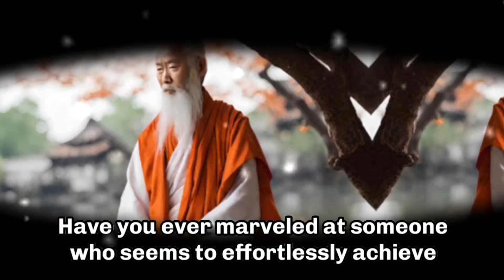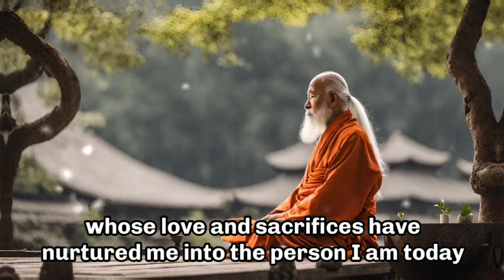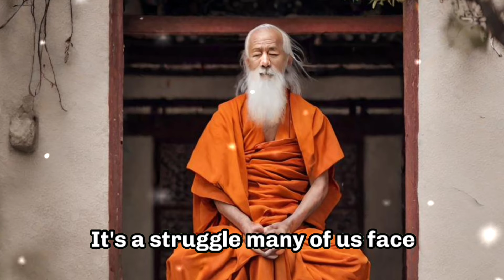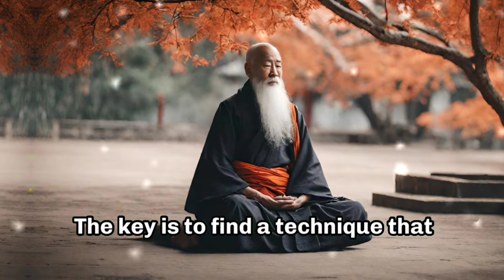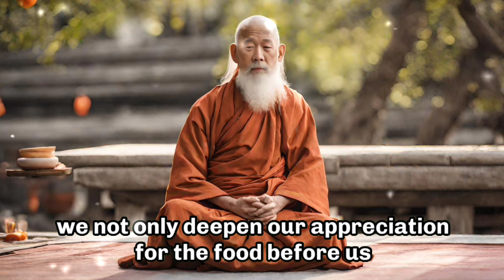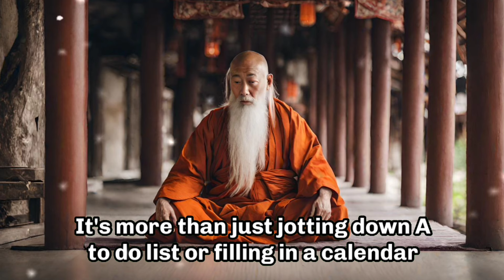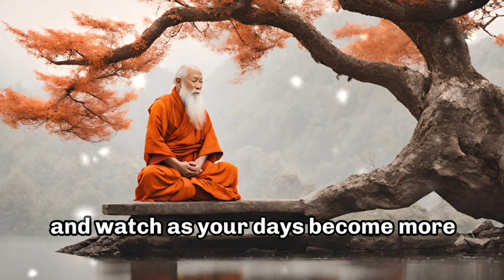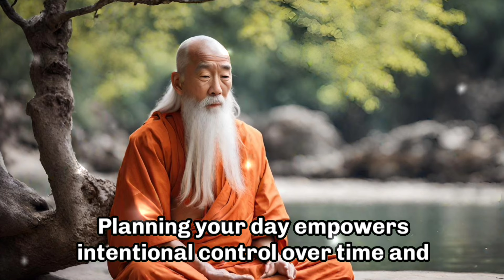5 Small Habits That Will Change Your Life Forever ( Monk Advice) | Zen Wisdom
Welcome to Dream Dynamics, where we explore the transformative power of intentional living and habits for a happier, more fulfilling life! Join us on a journey of personal growth and discovery as we delve into the profound practices that can unlock your fullest potential.

From morning gratitude rituals that shift your perspective towards abundance to mindful eating practices that deepen your connection to nourishment and gratitude, we cover it all. Learn how morning meditation can bring peace and clarity to your day, while journaling fosters self-reflection and understanding.

But it doesn't stop there! We also dive into practical strategies for planning your day with intention, empowering you to take control of your time and priorities to align with your goals and aspirations.

Together, let's embark on a journey towards a life filled with meaning, joy, and fulfillment. Welcome to a new chapter of intentional living—welcome to Dream Dynamics!

your quarries:
5 small habits that will change your life forever
5 small habits
5 life-changing (small) habits you should do in 2024
5 habits of successful people
5 habits that change my life
5 habits of mentally strong
5 habits to change your life
5 habits that will change your life